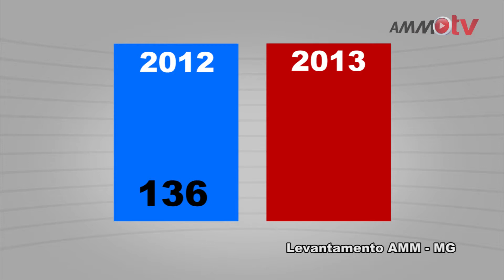DILMA PROMULGA LEI DOS ROYALTIES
Depois de muita luta, discussões e votações, a lei que redistribui os royalties do petróleo entre a União, Estados e Municípios de forma igualitária foi promulgada pela presidente Dilma Rousseff.

Este é um programa da Associação Mineira de Municípios - AMM - MG.